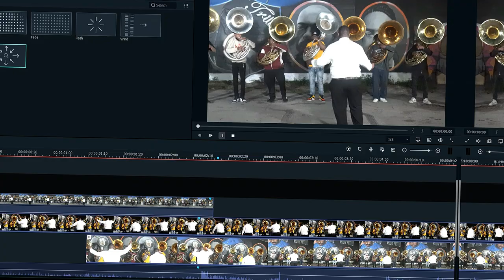Tuba League Playing Da Grove 2022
YALL CAN'T LIE NA!!! This editing is getting better and better with each video lol. yall can't lie. look at the stuff we posted. come'on. come'on family lol thumbs up this mf lol

Tuba League Is trying to level up how we perform as we end off 2021. Better Locations and better fanfares than 2019, 2020, and 2021! Utilizing Jackson state tubas (JSU) warm up to listen to each other was the key locking in!

▬▬▬▬▬▬▬▬▬▬▬▬▬ GREAT Shirts, Hoodies, and Custom Masks▬▬▬▬▬▬▬▬▬▬▬

▬▬▬▬▬▬▬▬▬CAN'T KEEP YOUR CHEEKS IN WHILE YOU PLAY? GET THIS▬▬▬▬▬▬▬▬
Jaw Exerciser for Chiseled Jawline Exercise

Trumpet BERP

French Horn Buzz BERP

BERP Buzz Trombone / Euphonium

BERP Tuba Buzz Extension Resistance Piece